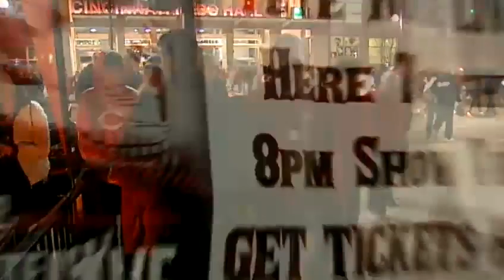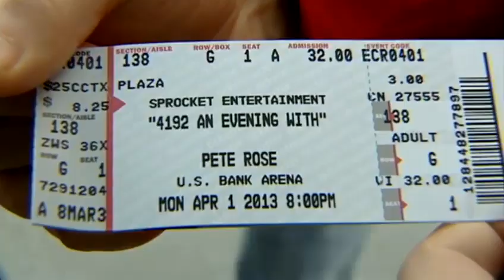Fans torn between game and night with Reds legend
One former Cincinnati Reds player was missing from Opening Day festivities but had his own show next door to the ball park.